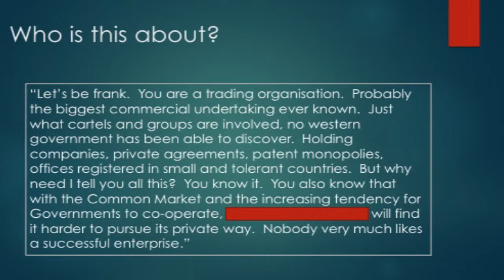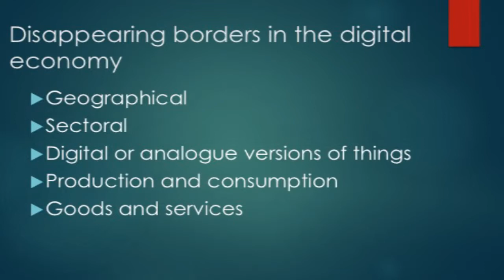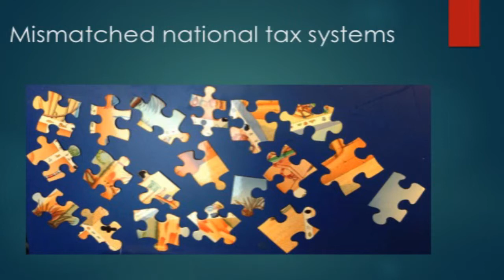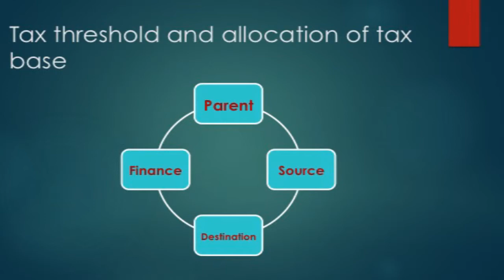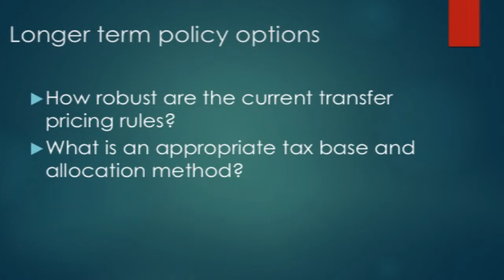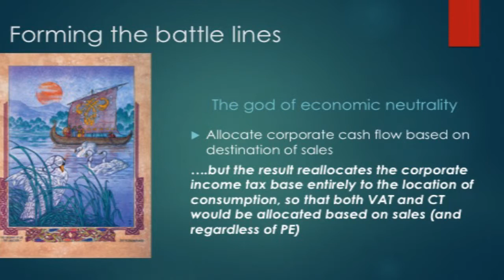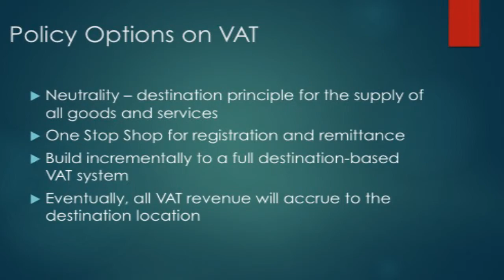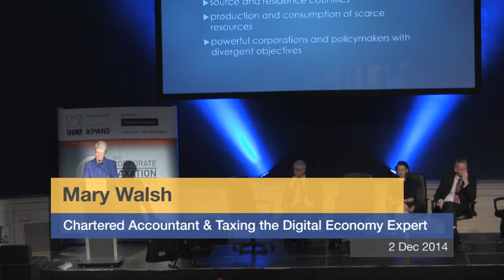Mary Walsh, Chartered Accountant on Taxing the Digital Economy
Mary Walsh
Chartered Accountant and Member of the EU Expert Group on Taxing the Digital Economy.

Mary is an independent member of the National Economic and Social Council, a member of the Pensions Board and serves on a number of private sector and not-for-profit boards. She has been a member of the Commission on Taxation and the Special Group on Public Service Numbers and Expenditure Programmes. .